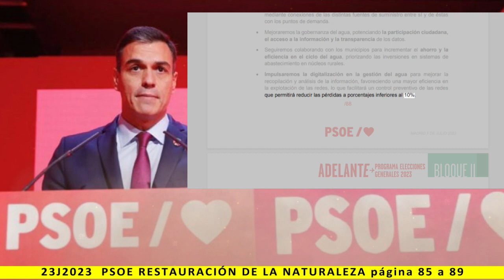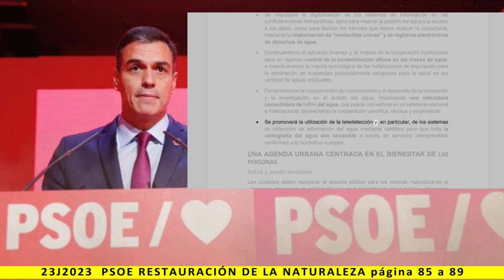BLOQUE II: RESTAURACIÓN DE LA NATURALEZA - Lectura del programa de PSOE 2023 - pag. 85 a 89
Más información:
Página web: Spainbelike.com